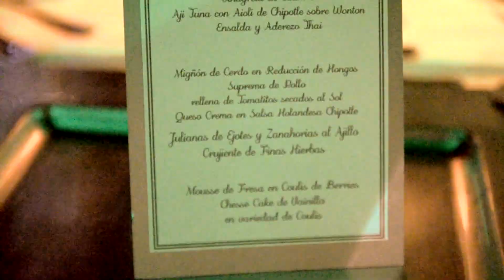REO Wedding Boda Albita y Mario Navojoa .mov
Una Excelente Boda... ambiente de lujo
felicidades Albita y Mario